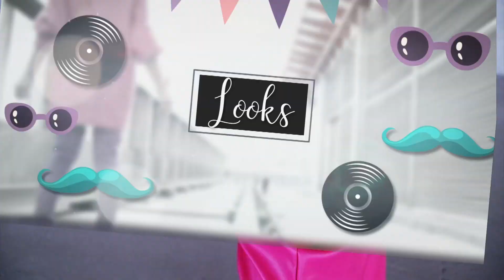¡Lleva el Pantone del año en prendas y accesorios!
¡VIVA MAGENTA! Contrasta y eleva tus looks con el Pantone del 2023, un color con el que no pasaras desapercibida…